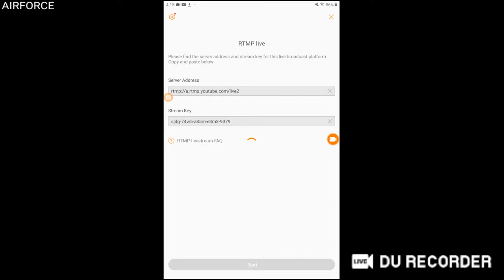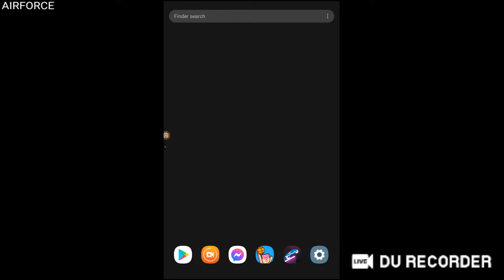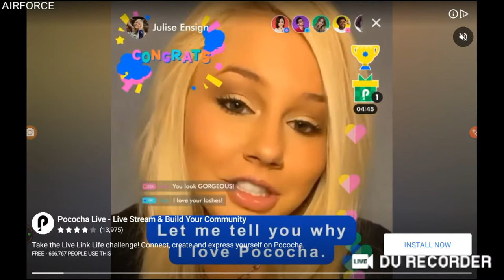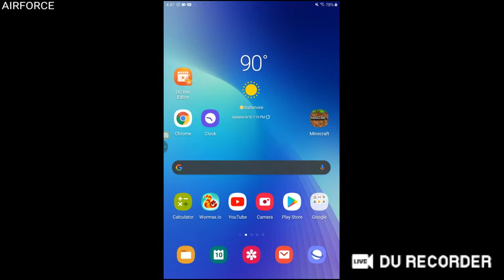AIRFORCE Live Stream !!!